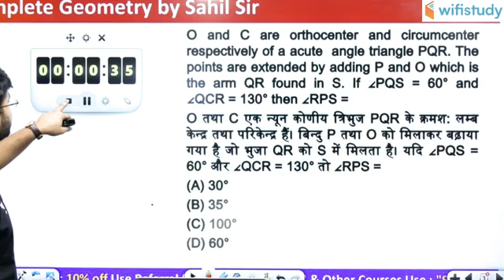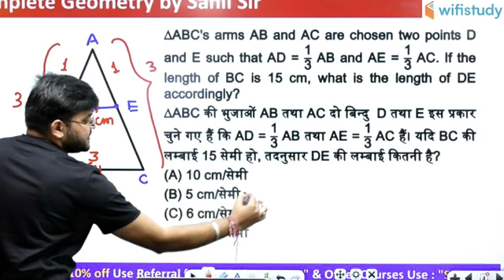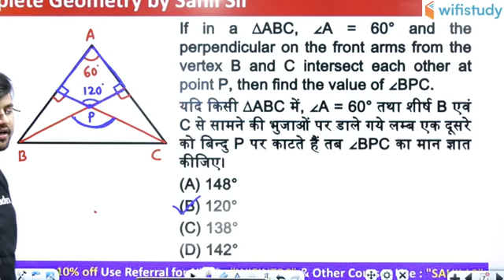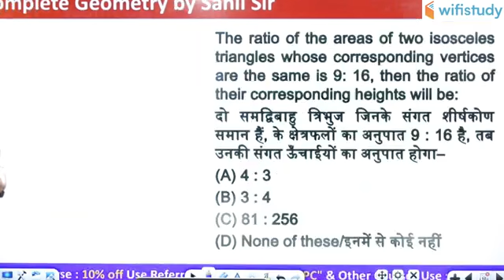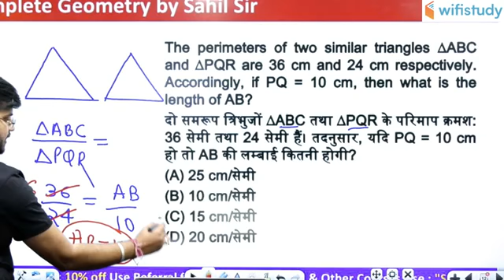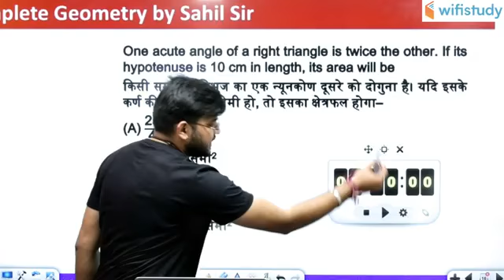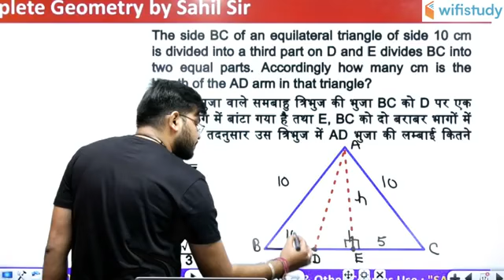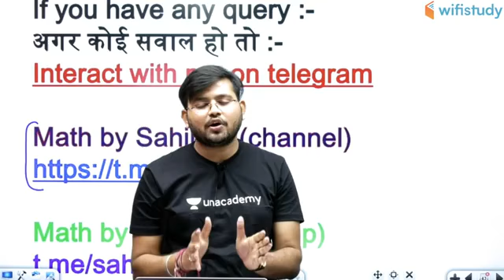Geometry Question (Part1)